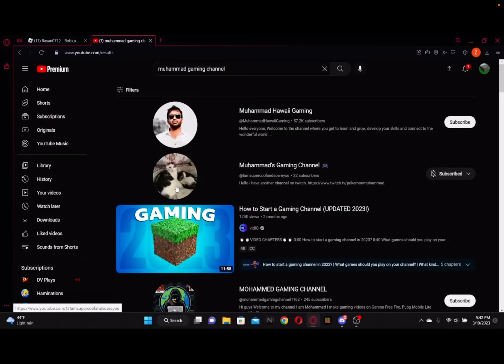how dare u race me to subs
THE RACE HAS BEGUN